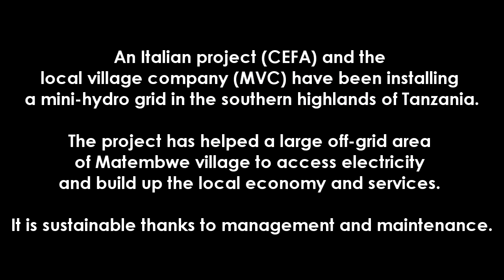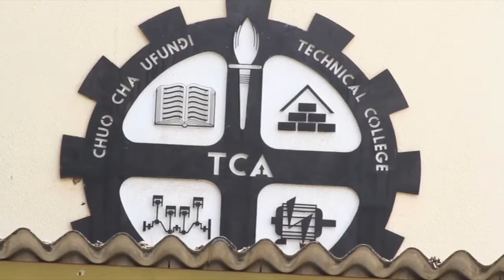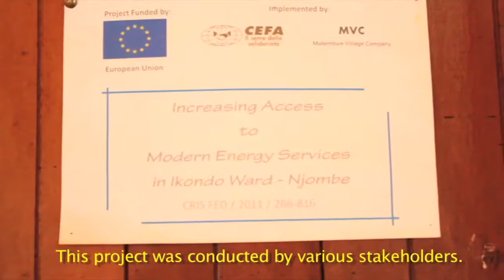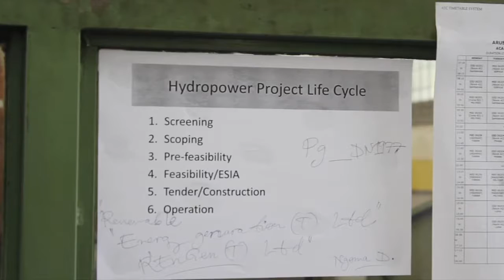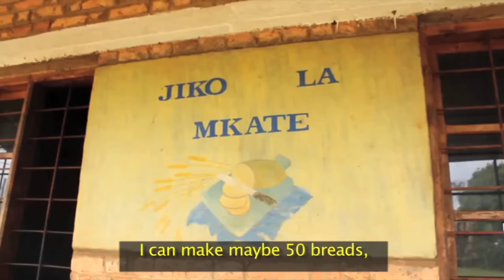Changing lives with energy access: Micro-hydro grids in rural Tanzania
An Italian project (CEFA) and the local village company (MVC) have been installing a mini-hydro grid in the southern highlands of Tanzania.

The project has helped a large off-grid area of Matembwe village to access electricity and build up the local economy and services.

It is sustainable thanks to management and maintenance.